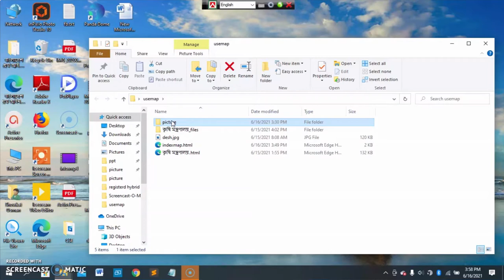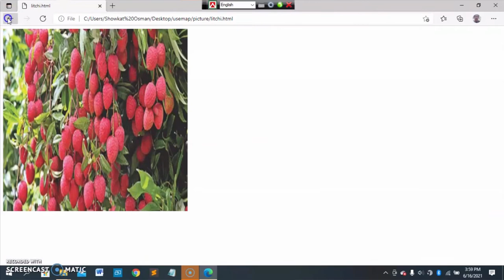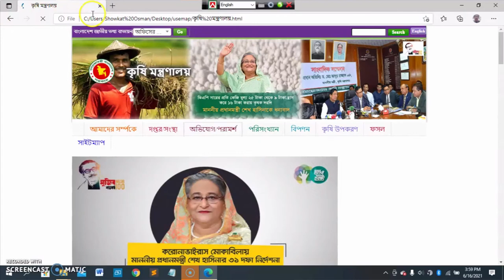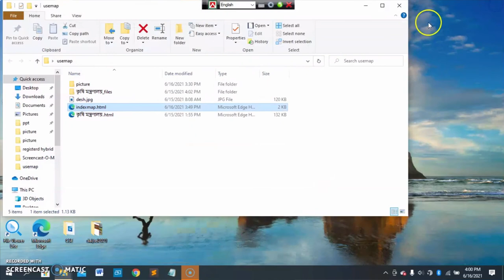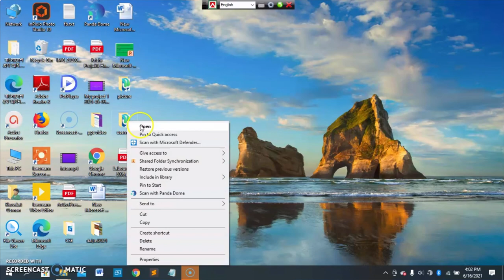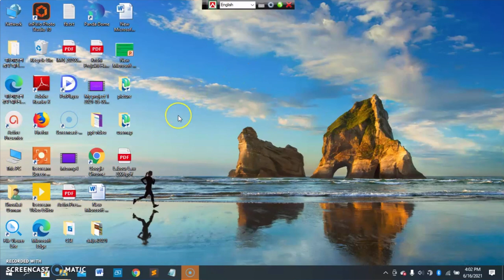HTML MAP TAG USE IN IMAGE LINK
HTML is important  for web page design. Different tags are used in html. Map tag is used to link image with map. After preparing html image ,link may be done .In this video an idea of map tag use to link html image in a location .